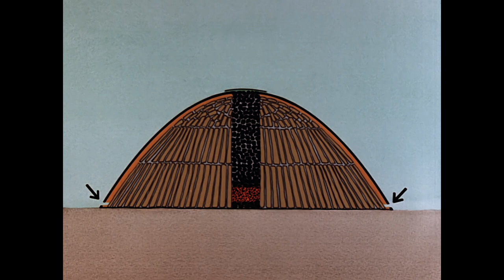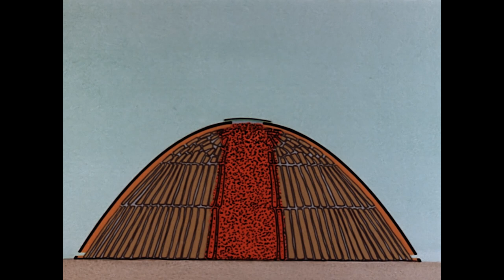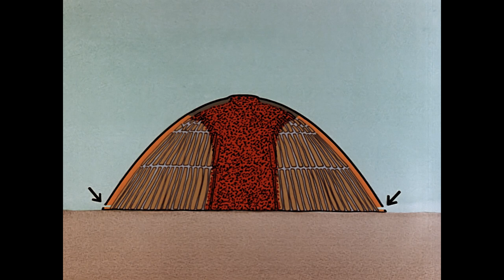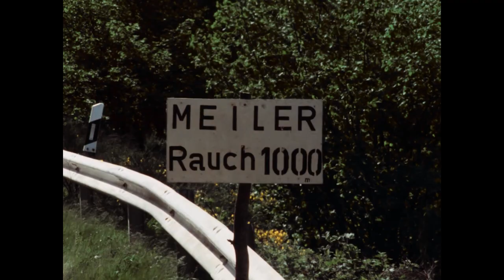Köhlerei im Kermeter - 2. Brennen und Ausräumen des Meilers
Schmidt / Nideggen 1981 – 42 min
Aufnahme: Gabriel Simons; Schnitt/Kommentar: Ute Herborg

Zu Beginn des Verkohlungsprozesses bringen die Köhler das Vorfeuer in den Füllschacht ein, der dann von unten nach oben durchglüht. Teil der üblichen Wartungsarbeiten ist, die Rauchlöcher in regelmäßigen Abständen tiefer zu legen. Dadurch lenken die Köhler den Schwelbrand gezielt von oben über die Meilerflanken bis zur Basis des Kegels.
Wenn der Meiler durchgekohlt ist, räumen die Männer die Kohle abschnittsweise aus, wenden und gießen sie, bis sie in Säcke abgefüllt und abgefahren wird. Die Vorgänge im Inneren des Meilers werden anhand von Tricksequenzen dargestellt.